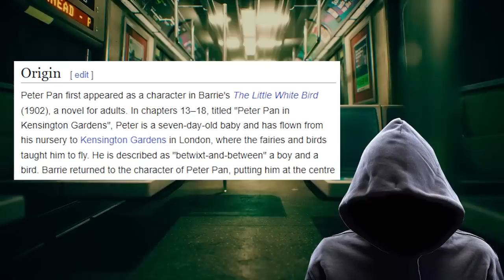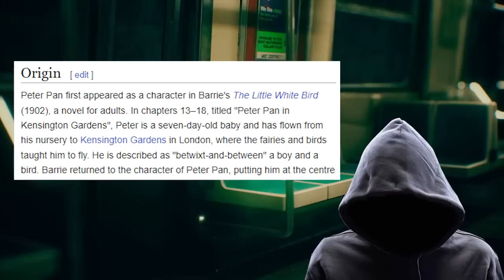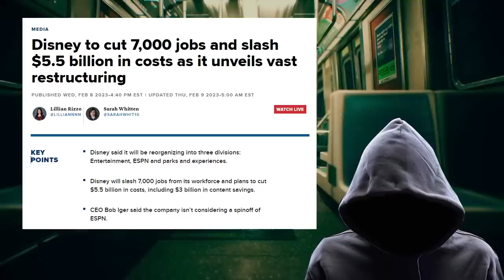Disney ROASTED online after making Tinker Bell Black.. Unbelievable wokeness.